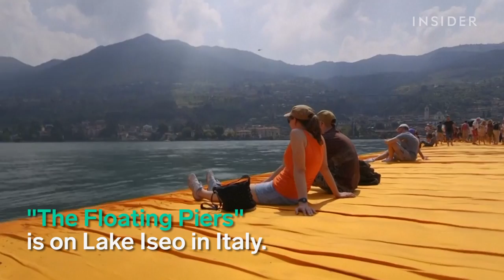Art Installation Lets People Walk On Water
Artist Christo Jeanne Claude created a floating art installation in Italy called "The Floating Piers." The 3-mile-long walkway over Lake Iseo is made of 220,000 polythylene cubes. Tourists from all over flocked to the installation for a chance to walk on water.

Produced by: Stephen Parkhurst